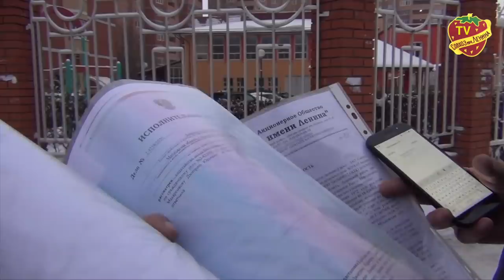Артем Грудинин запретил предпринимателю Дмитрию Макаренкову исполнять решение суда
Мы уже рассказывали у себя на канале ТВ Совхоз, как предприниматель Дмитрий Макаренков не пускает специалистов ЗАО "Совхоз имени Ленина" проходить по своей территории к КНС для ее обслуживание. ЗАО было получено судебное решение запрещающее ему препятствовать проходить по его земле работникам ЗАО. Однако это решение под разными предлогами игнорируется. Сегодня новая версия.